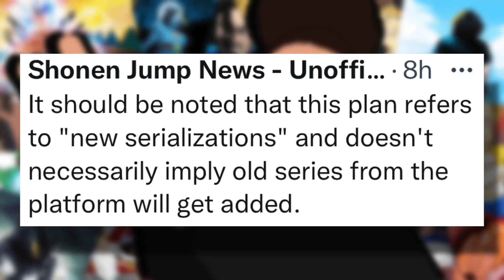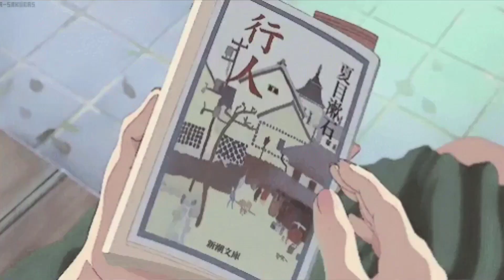Shonen Jump Plus Manga Are Coming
Jump Plus Are Officially Expanding!